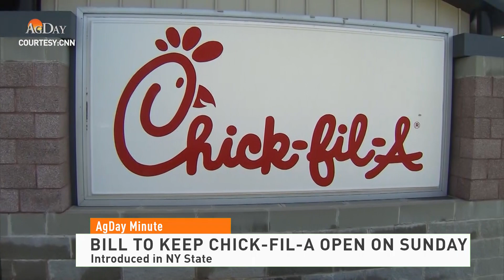AgDay Minute 12/20/23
Just how much U.S. farmland is held by foreign countries?  The answer in today's AgDay Minute.